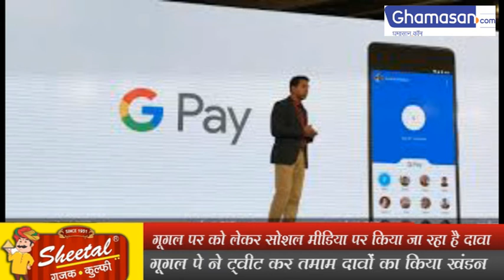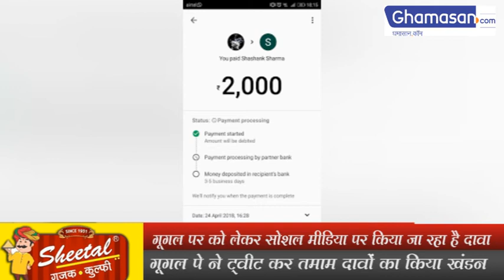India में Banned हुआ Google Pay? दावा कितना सच